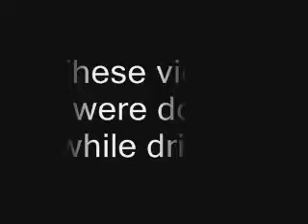The lake worth cruise